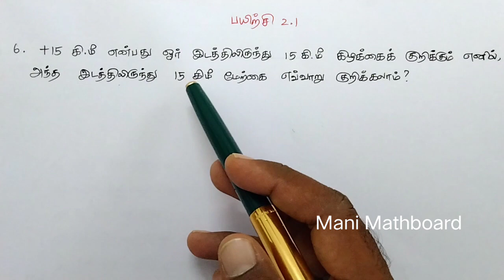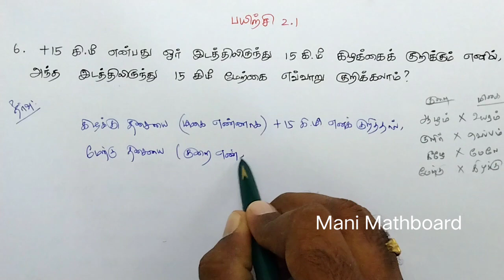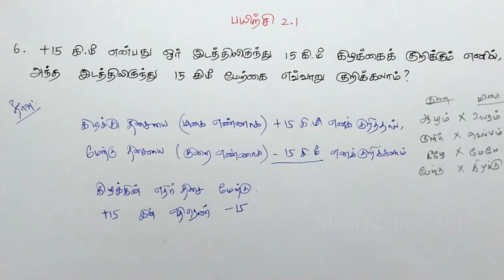Class 6 Term 3 Maths Chapter 2 Exercise 2.1 6